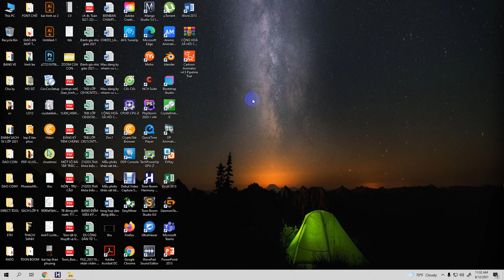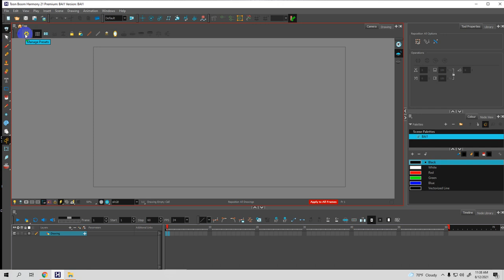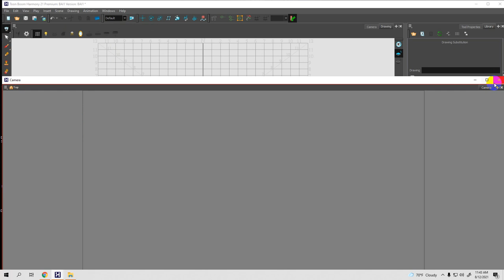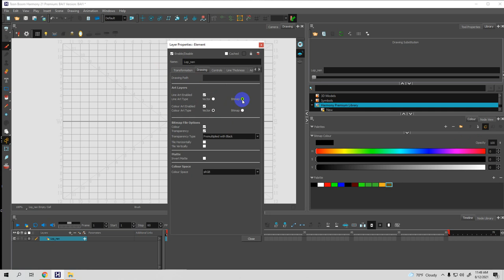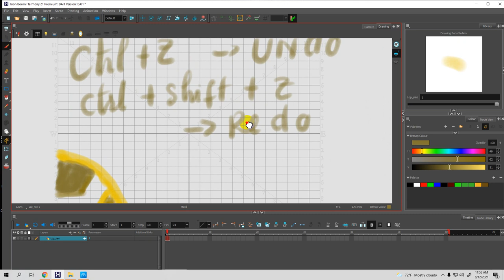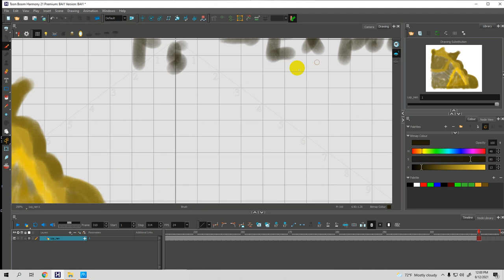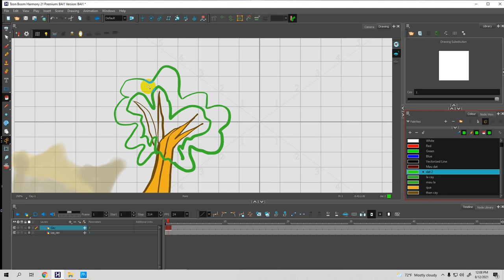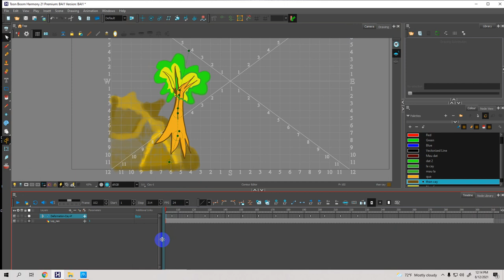TOON BOOM HAMONY 21,-Làm phim hoạt hình 2d, từ Cơ bản-Nâng cao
Toon boom harmony 21 ,Toon boom 21
day làm phim hoạt hình, dạy làm phim hoạt hình hay nhất, vẽ hoath hình máy bay trực thăng,
HOAT HINH THIEU NHI, PHIM HOAT HINH, # phim hoat hinh#, DAO TAO LAM PHIM HOAT HINH#, # Hoạt hình trẻ em# ,CARTOON KIDS,# PHIM TRUYEN CO TICH#, phim truyện cổ tich#